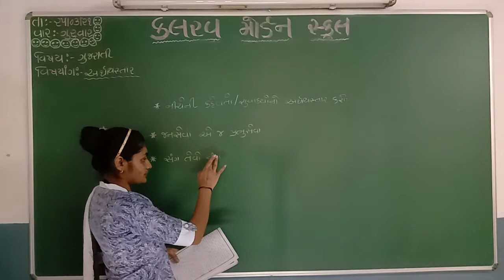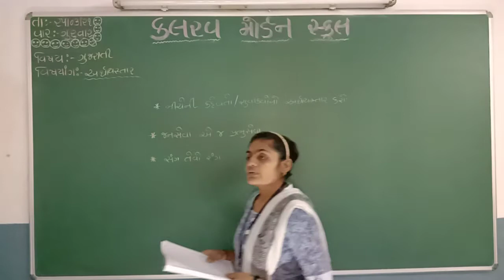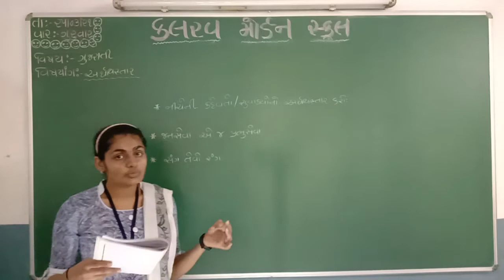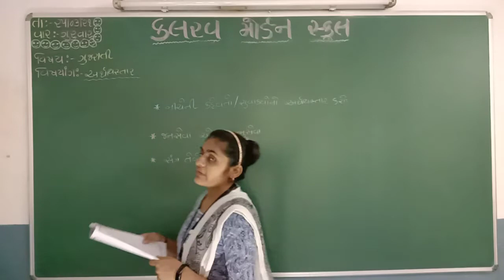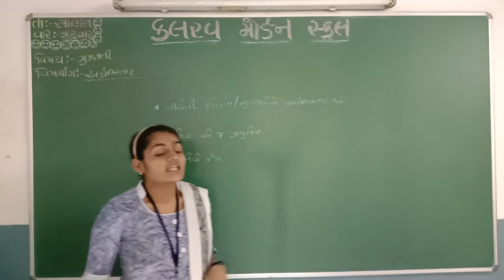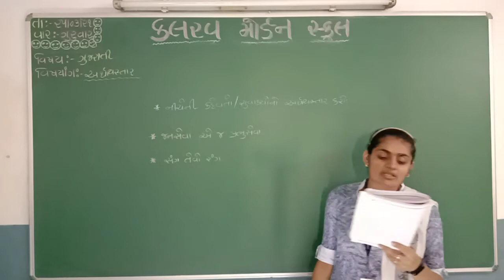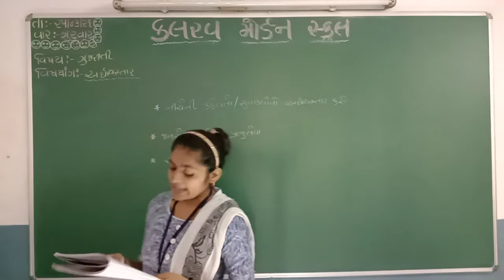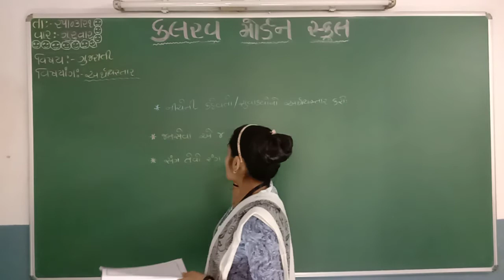std 5 gujarati 25 03 21